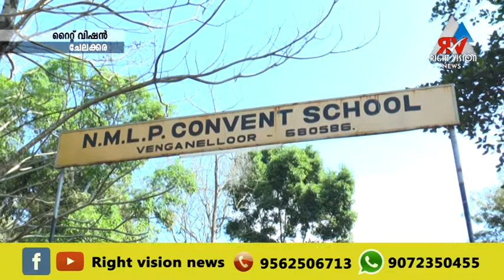ചേലക്കര:: പോളി ടെക്‌നിക് കോളേജിലെ കൊവിഡ് ചികിത്സാ കേന്ദ്രം വെങ്ങാനെല്ലൂരിലേക്ക് മാറ്റി